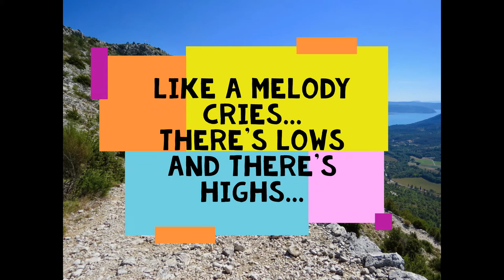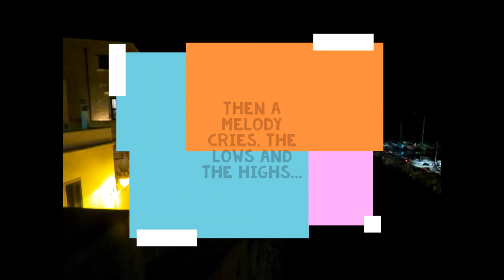Living My Life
One of my original songs... all music, lyrics and photography are by me.